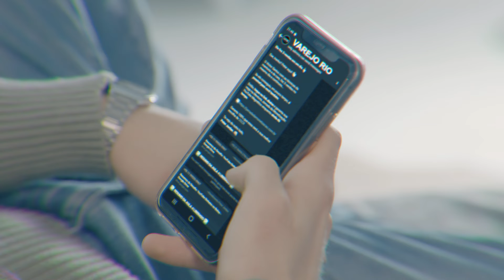VFX Troca de tela - Nuke